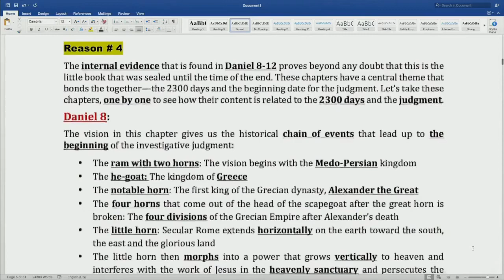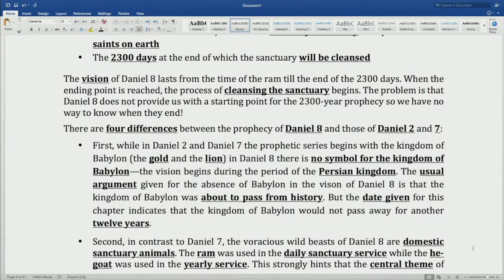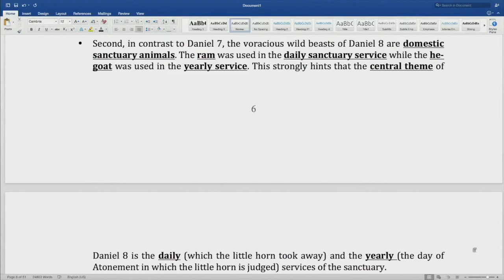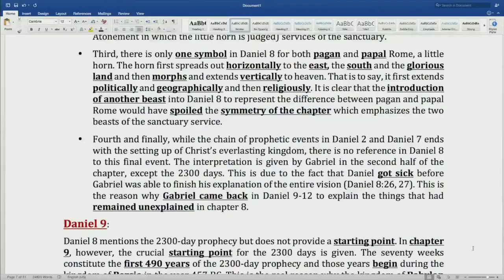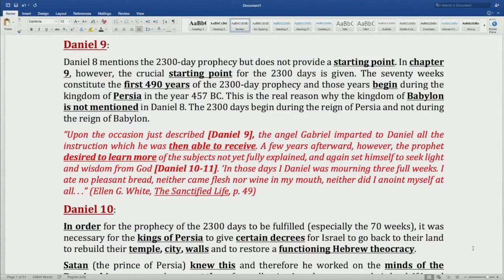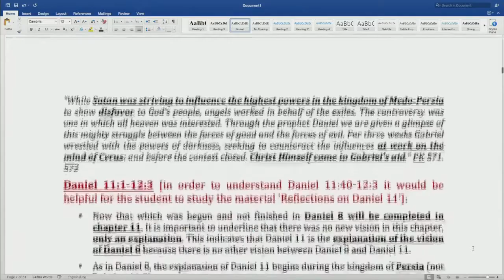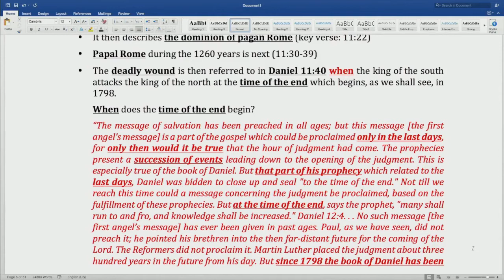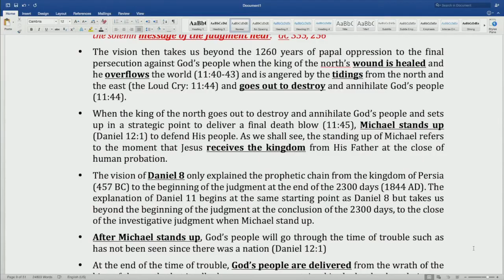02. The Judgment in the book of Daniel. Study of Daniel and Revelations by Pastor Stephen bohr